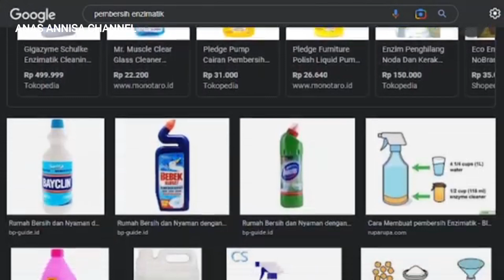8 CARA MENGHILANGKAN BAU KUCING DI DALAM RUMAH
Sbat, ketika kita merawat kucing, maka diseluruh rumah utamanya yang ada di kandang, akan ada bau khas kucing, biasanya bercampur bau pip dan pip dan lain sebagainya. kondisi ini pasti membuat suasana rumah terganggyu, apalagi kalau bau semacam ini menyeruak ke luar kadang dan menyebar ke beberapa area di rumahmyu.

Hallo, selamat datang di Anas Annisa Channel.
Dukung terus Channel ini dengan cara, subscribe, like, share channel ini, semoga channel ini dapat berkembang agar bisa berbagi ilmu dan pembelajaran untuk yang menonton konten yang ada di channel ini.
Semangat dan Sukses dalam Berkarya, dan Berbagi Ilmu.

"Sebaik-Baik Manusia adalah yang bermanfaat bagi orang lain"
Salah satunya adalah berbagi ilmu melalui konten channel ini.

Mobil Truk Tronton Panjang Penuh Mobil Mobilan, Excavator,  Truk Pasir, Mobil Monster, Crane, Bus Tayo

Disini Juga Ada Video :
Excavator
Mobil Truk
Bus Tayo
Truk Oleng
Beko
Mobil Balap
Tank Baja
Mobil Polisi
Truk Tronton
Pesawat Terbang
Mobil Molen,
Truk Pasir
excavator
mobil truk
bus tayo
truk oleng
beko
mobil balap
tank baja
mobil polisi
truk tronton
pesawat terbang
mobil molen
truk pasir
mencari mainan
membersihkan mainan mobil
mencari mainan mobil mobilan
membersihkan mainan mobil mobilan
mencari dan menemukan mainan
mobil truk tronon panjang
mobilku oleng

Terimakasih.